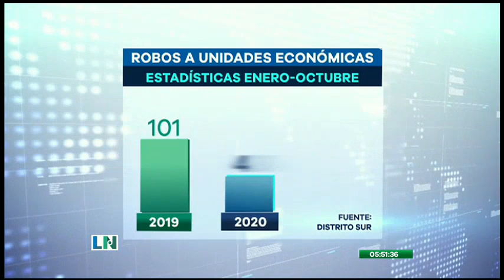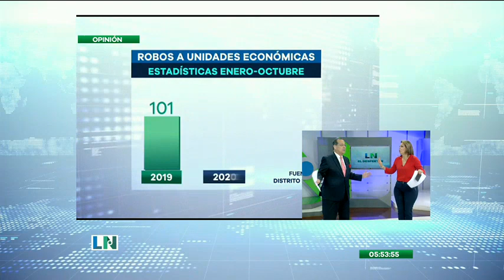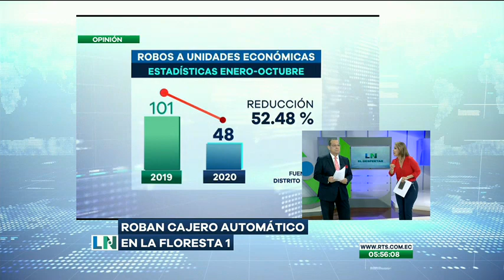Roban 140.000 dólares de un cajero automático al sur de Guayaquil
El cajero se encontraba ubicado en un local de venta de pañales

El departamento de criminalística analiza las huella dactilares y los videos de seguridad instaladas en el local comercial.